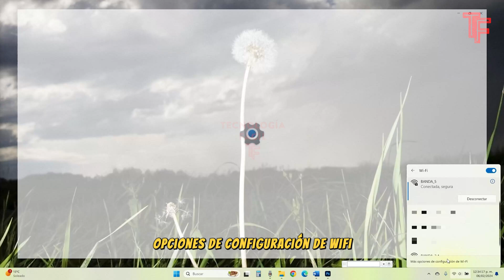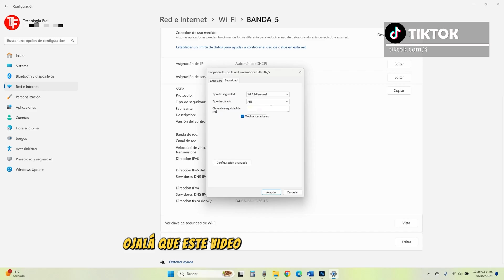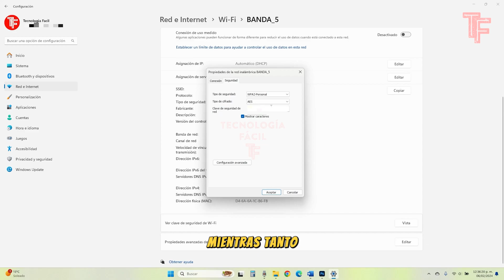💻Cómo Ver Mi Contraseña WiFi | Desde Windows 11 | 2024 | Fácil y Rápido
Necesitas ver la contraseña de tu wifi o de cualquier WiFi al que este conectado y desde tu PC? Aquí te digo como!